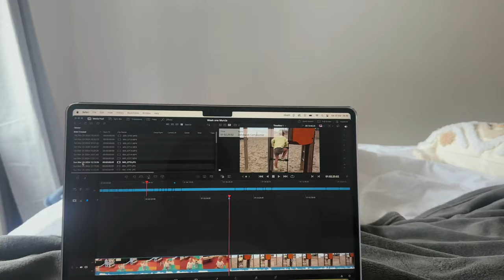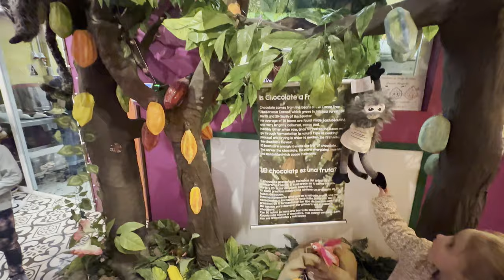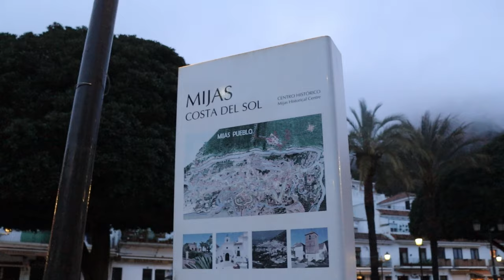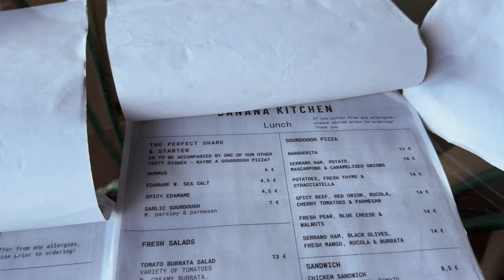Costa del Sol Vlog: Could I have been more wrong about this place???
Join us on part one  of  an unforgettable journey along the (mostly) sun-kissed shores of Costa del Sol, where me and my two daughters embark on a vibrant Spanish escapade!

From the breathtaking beaches to the charming cobblestone streets, we're diving headfirst into the beauty and culture of this Mediterranean paradise.

Get ready to witness our laughter-filled adventures as we explore quaint villages, indulge in chocolate making in a chocolate factory and find rain-friendly activities. Whether we're strolling along the picturesque promenades or venturing through the Spanish countryside as I drove from Murcia area, every moment is filled with excitement and discovery.

Follow along as we immerse ourselves in the rich history and vibrant ambiance of Costa del Sol, creating cherished memories and forging deeper bonds as a family. This trip is a celebration of love, laughter, and unforgettable experiences.

Join us on this enchanting journey and watch as we fall in love with the beauty of Costa del Sol and let it capture your heart too!

 ¡Vamos a Costa del Sol! 🌞🌴✨

My Vlogs:

1.
 • Don't make the same mistakes as us tr...
2.
 • Week 4 | Get fit with me | Running Vlog
3.
 • Let's Get Fit: Week 3 Couch to 5k Vlog

Costa del Sol, Sun-kissed shores, Spanish escapade, Breathtaking beaches, Cobblestone streets, Mediterranean paradise, Quaint villages, Chocolate making, Rain-friendly activities, Spanish countryside, Murcia area, Family bonding, Love and laughter, Unforgettable experiences, Enchanting journey, Travel adventures, Family fun, Cherished memories, Subscribe to our channel